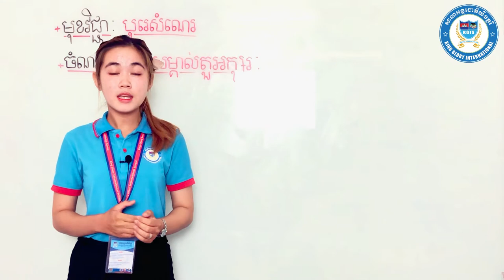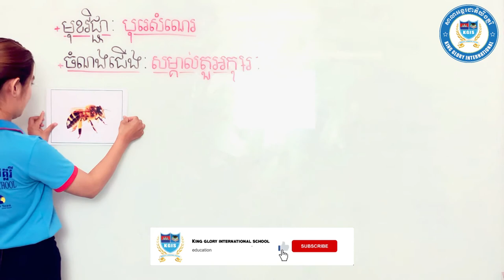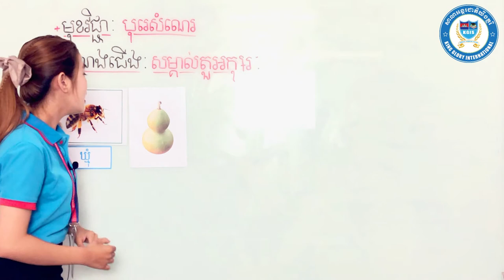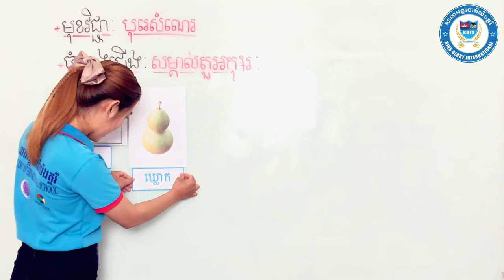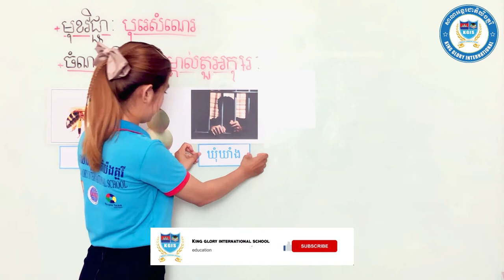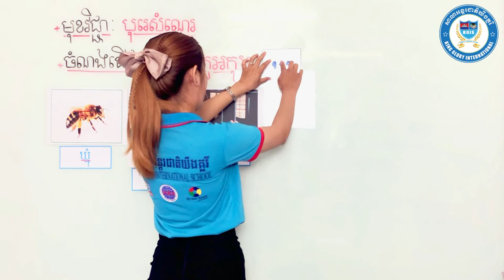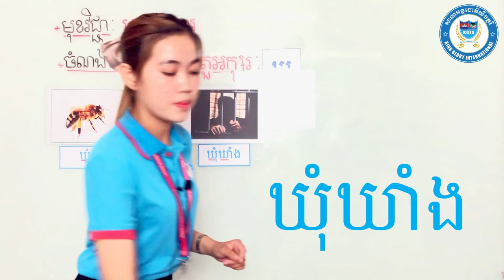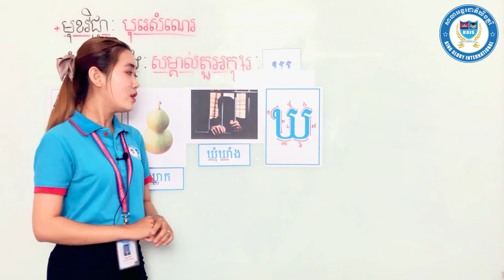វិធីសាស្រ្តបង្រៀនមត្តេយ្យ មេរៀន​អក្សរ ឃ